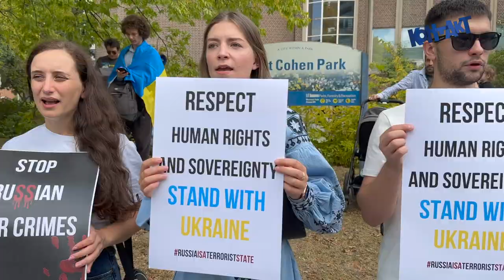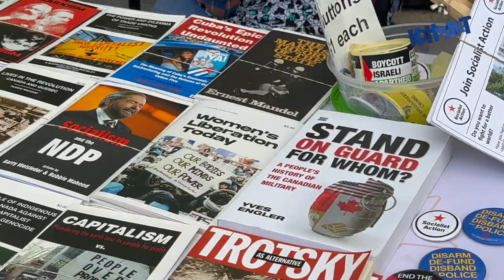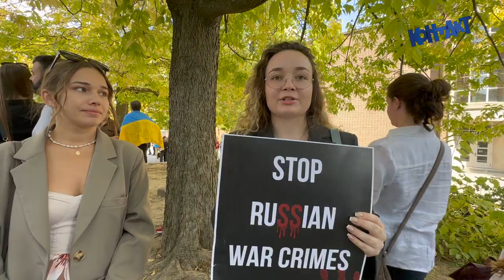Українці в Торонто протистояли мітингу комуністів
KONTAKT Ukr TV 3204 October 5 2023

Українці в Торонто протистояли мітингу комуністів, які закликали знищити НАТО та припинити постачання зброі Україні